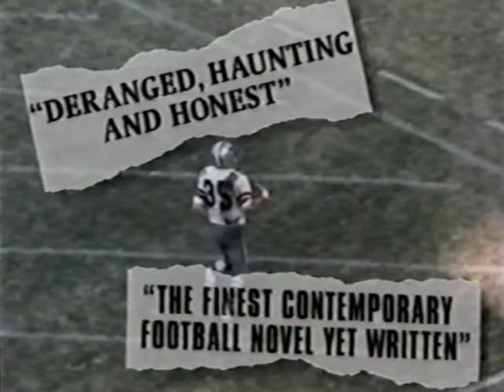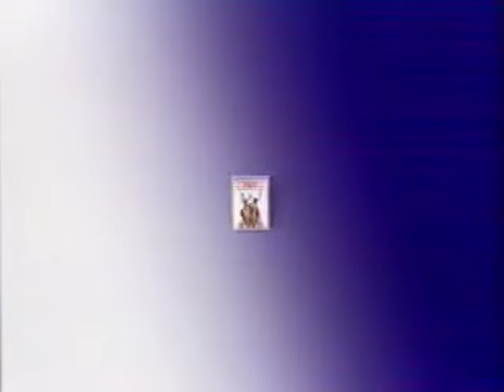Pete Gent, Dallas Cowboys WR/TE (1964–1968)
Pete Gent was one of those players that did not play college football but had enough athleticism to impress the Dallas Cowboys to draft him in 1964. Pete played for the Cowboys for 5 years as a Wide Receiver and Tight End, however he is most well known as the Author of the book North Dallas Forty, which is a story of life as a football player. This film was made into a major motion picture.
Video from ESPN's Distant Replay.